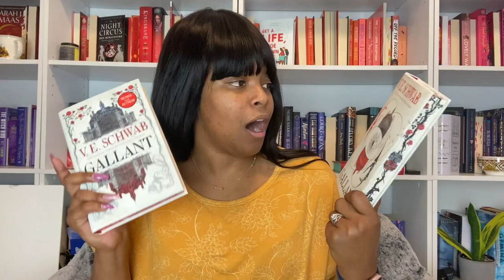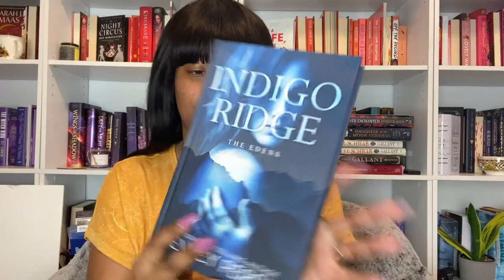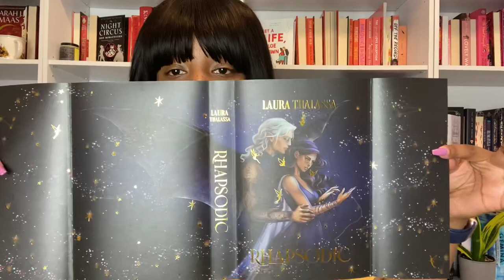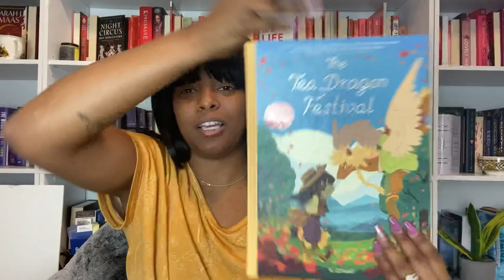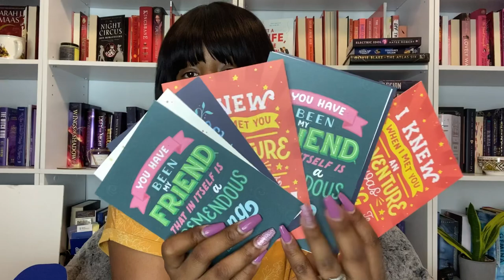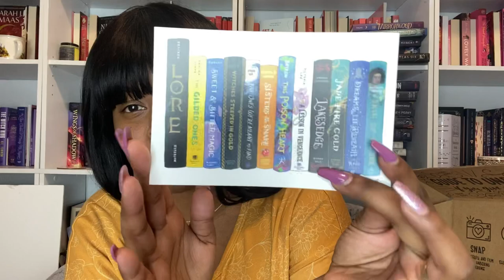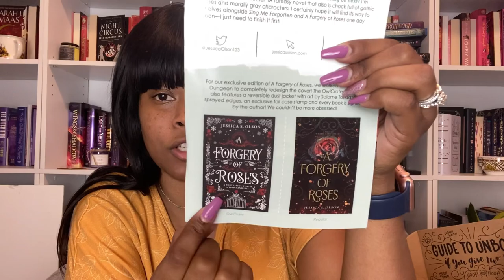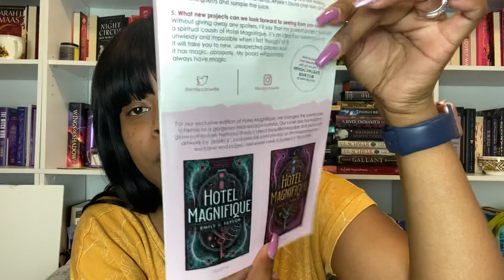Book Haul Filled With Special Editions // Owlcrate Unboxing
Hello Friends, I am very excited to be sharing this Book Haul with you! This is a video that I filled quite  a while ago and just got around to editing! Either way I still hope that you enjoy it! I love being able to sit down and talk new books with you! So make sure you let me know if you have read any of these books that I talked about today and what you thought of them! I love you all very much and I look forward to seeing you in my next video very soon!

Time Stamps:
Intro 0:00-1:24
Special Editions 1:25-15:05
Sent To Me 15:06-15:44
Bought Myself 15:45-22:19
Owlcrate Unboxings 22:20-38:48
Outro 38:48-39:44